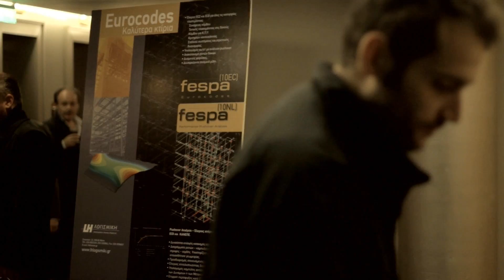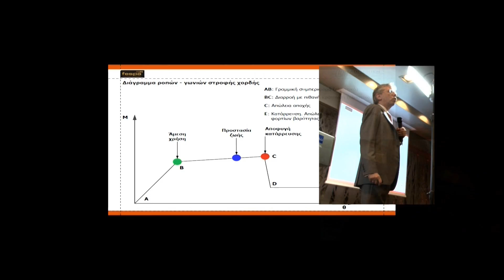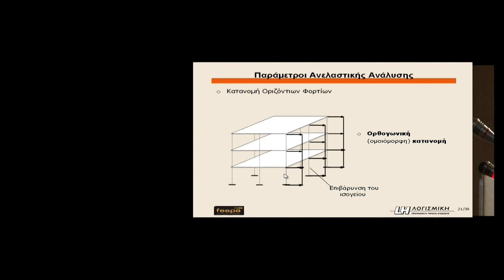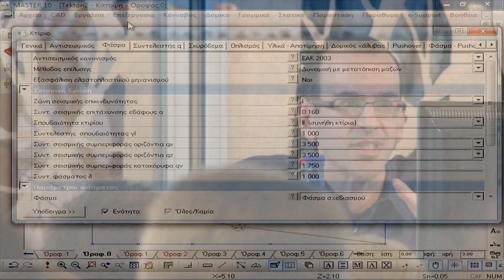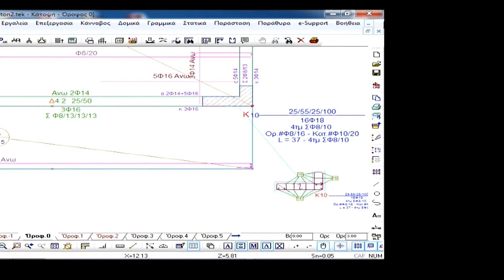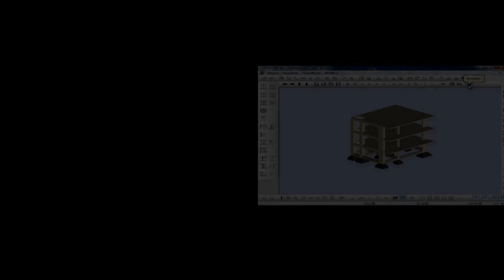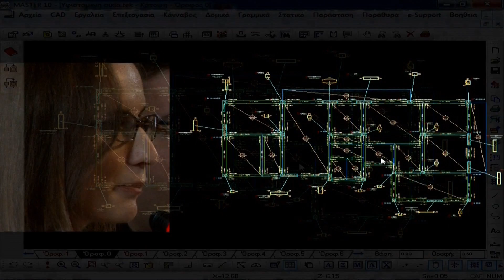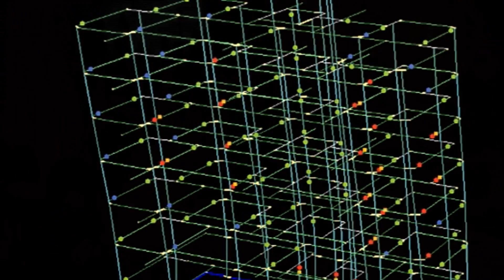FespaR - Ημερίδα ΚΑΝ.ΕΠΕ. στην Αθήνα 2012 - LH Λογισμική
Στιγμιότυπα απο την ημερίδα που πραγματοποιήσαμε στην Αθήνα (1/12/2012) για την παρουσίαση της εφαρμογής του Κανονισμού Επεμβάσεων (ΚΑΝ.ΕΠΕ.) και της ανελαστικής ανάλυση (Pushover) στο στατικό πρόγραμμα Fespa.

Περισσότερα για πρόγραμμα FespaR, το πρόγραμμα της LH Λογισμική για τη μελέτη στατικής επάρκειας (ΜΣΕ) κτιρίων & τις ενισχύσεις τους σύμφωνα με τον ΚΑΝ.ΕΠΕ.  δείτε εδώ: